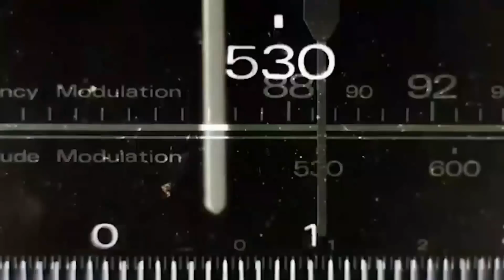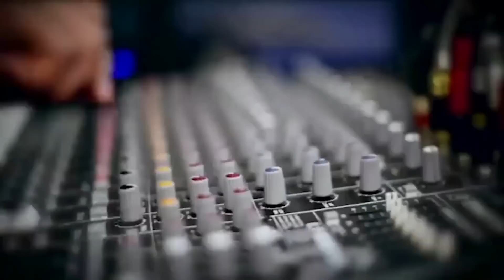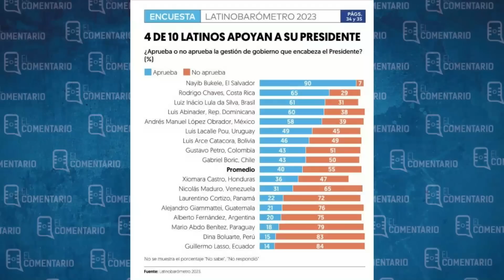Por todo lado hay caos y contradicciones